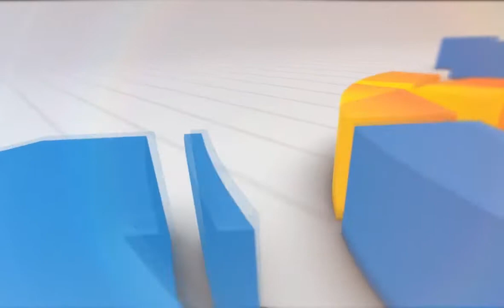CNL DESA HEGARMANAH KEC BOJONGPICUNG